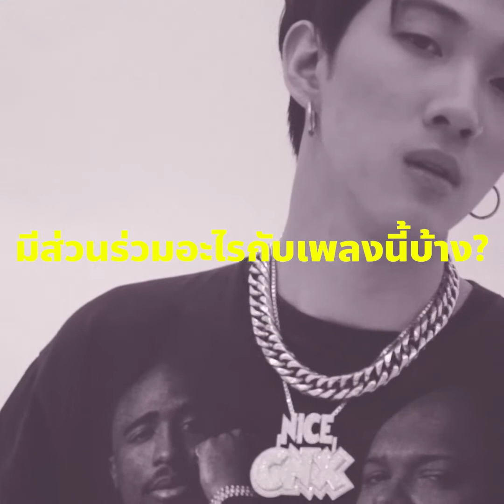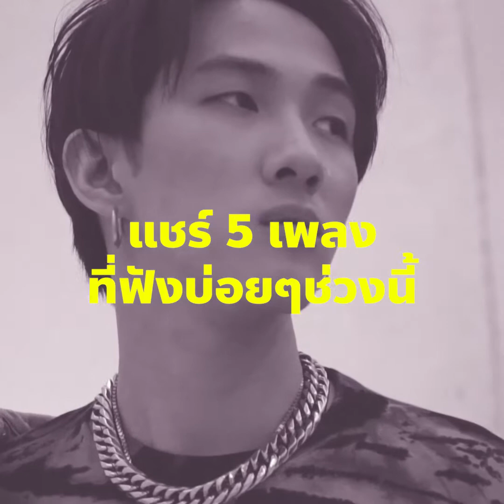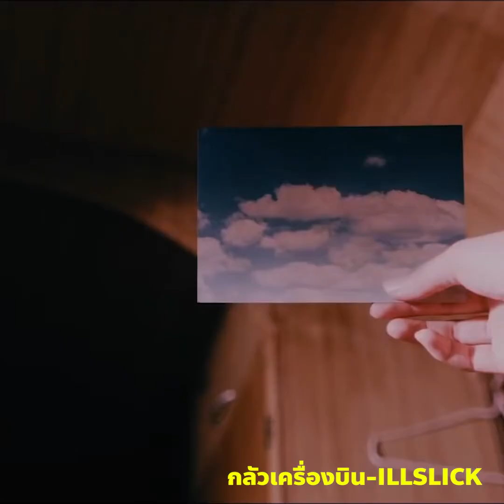LOOKER MUSIC CHAIR: NICECNX “รักดี (ONE LOVE)” STORY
NICECNX “รักดี (ONE LOVE)” STORY กับมุมมองความรักในพาร์ทที่ปรึกษา
พร้อมที่มาของคำว่า ถ้าอยากจะมี “รักดี” ก็แค่มีรักเดียว.